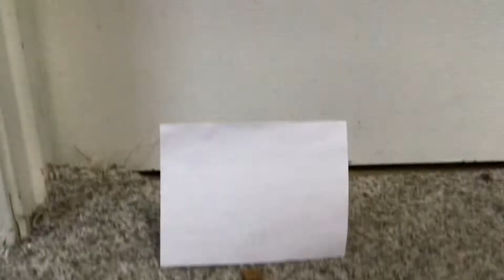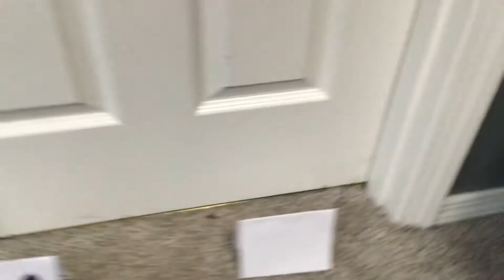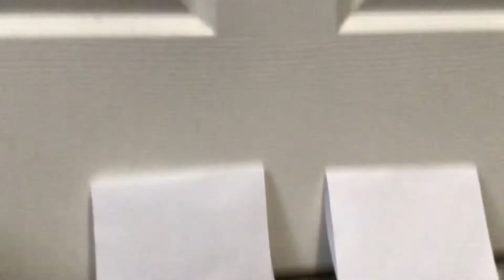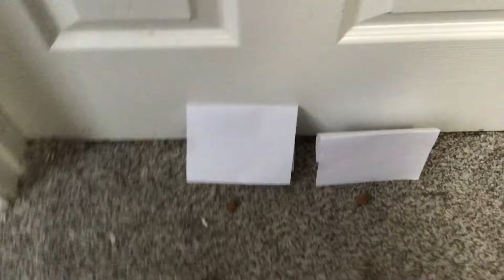My cats control my day for 24 hours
Let’s go on a Adventure of my cats control my day for 24 hours